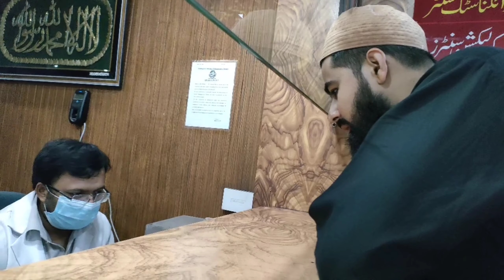aaj main Apna test karvaya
1. sourav joshi vlogs,
2. vlogs,funny vlogs
3. ,family vlogs,
4. lifestyle vlogs,
5. daily vlogs,
6. desi vlogs,
7. piyush joshi arts,
8. travel vlogs
9. ,traveling vlogs,
10. sahil joshi vlogs,
11. sourav joshi videos,
12. sourav joshi arts drawing,
13. moto vlogs,
14. funny blogs,
15. desivlogs,
16. travel vlog,
17. vlog,
18. daily vlog,
19. daily vlogger,
20. long ride vlog,
21. bike ride vlog,
22. travel videos,
23. blog,
24. daily vlogging,
25. dangerous vlog,
26. sourav joshi vlogs oreo,
27. sourav joshi vlogs village,
28. pakistani vlogger
29. ,indian vlogger